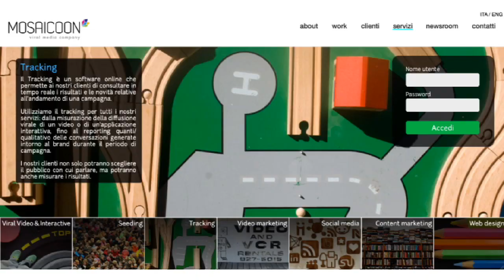TEDxPalermo | Ugo Parodi Giusino | Do a better job on the wings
The TEDxPalermo Talk by Ugo Parodi Giusino was held in the afternoon of April30th. The location due to bad weather was changed at the very last minute with the studio427. Young Enterpreneur of a successful company tells us how he kept doing business close to his own roots in Sicily, with the Head Quarter in Mondello as an unbeatable source to spread unseen creativity.
Ugo Parodi Giusino is the CEO and the founder of Mosaicoon Inc. one of the most innovative companies in online advertising in Italy.
Born in Palermo, he moves to Bologna and then to Barcelona, to follow his passion for digital video and Internet. He was one of the first to grasp the potential of online video in Italy and in 2006 he founded the Belsito Media Ltd. developing the first web television projects in Italy. He has developed a new particular model of online advertising through the use of viral videos (so exciting to entice users to disclose them). In 2008 an international campaign of the company based in Mondello, is mentioned among the best creative campaigns of the year with giants such as Adidas and Diesel, and in the same year the company was selected to attend the National Innovation Award. In 2009 he has been able to get the first venture capital investment in Sicily and turns the company into a joint stock company, which changed its name to Mosaicoon.
Currently he directly follows some of the most important international brands developing online campaigns in Italy and abroad thanks to a network that now has more than 12 million users.
In the spirit of "ideas worth spreading", TED has created a program called TEDx, of local events, organized independently, that bring people together to share an experience similar to the one you live with TED. The TED Conference provides general guidance for all the TEDx events, but local events are made independently.